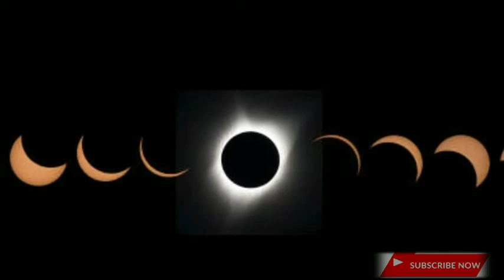Solar Eclipse 2020 | Surya Grahan 21 June 2020 | Timing| Surya Grahan ka samay Kya hoga.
Solar Eclipse 2020 | Surya Grahan 21 June 2020 | Timing|
Surya Grahan ka samay Kya hoga.

Namaskar dosto.

Aaj Maine is video me surya grahan ke bare me bataya hai Maine bataya hai ki 21 June 2020 ko Surya Grahan lagega aur Maine Grahan ki timing bhi batai sath hi Maine ye bhi bataya hai ki Surya Grahan kha kha dikhai dega.

Cover topics.

21 June 2020  Surya Grahan.
Surya Grahan in India date and time.
21 June Surya Grahan timing.
Today Surya Grahan.
Surya Grahan kaise hota hai.
Surya Grahan ka time.
Surya Grahan kab padega.
Surya Grahan ki khass bate.
How should watch Surya Grahan.
Surya Grahan kaise dekhne.
kab Tak rahega 21 June Surya grahan 2020,
duration of Surya grahan.